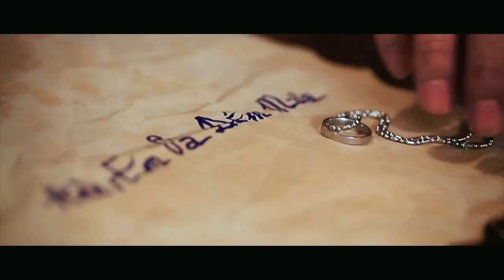Nathan Lee & Ngọc Anh - Anh, Em và Đêm Mưa (Official Music Video)